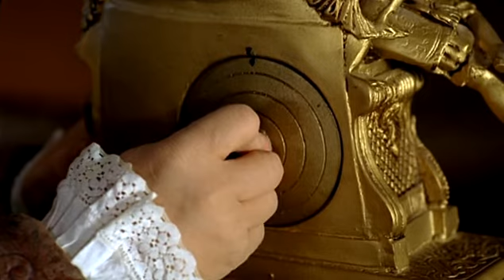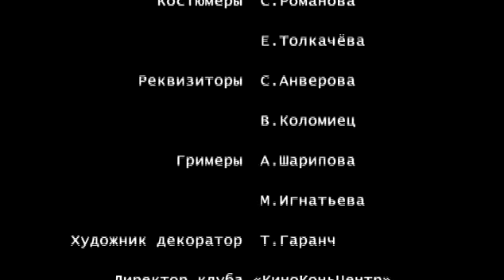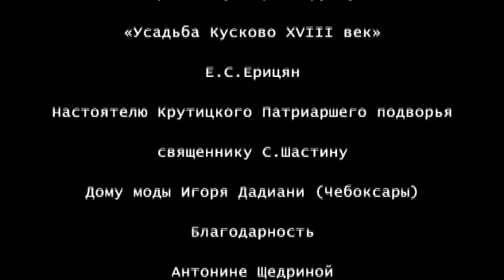7.2 Tainy dvorcovyh perevorotov Vivat,Anna 02